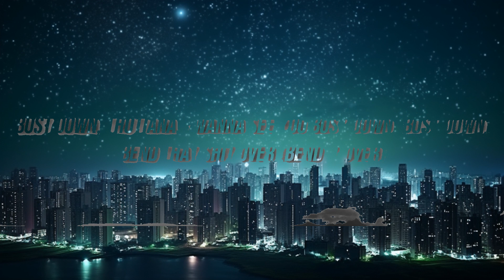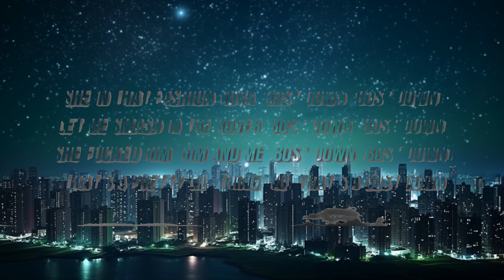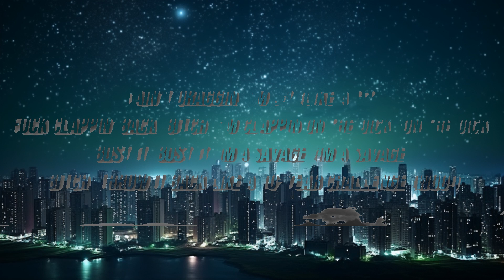Blueface, Cardi B & YG - Thotiana (Lyrics / Lyric Video) |25min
Artists: Blueface, Cardi B & YG
Song: Thotiana

[Uploaded with permission from Fifth Amendment Entertainment]